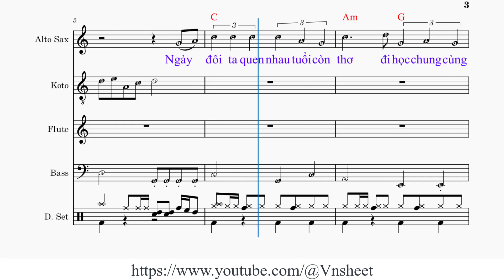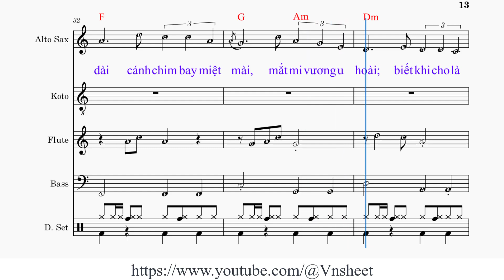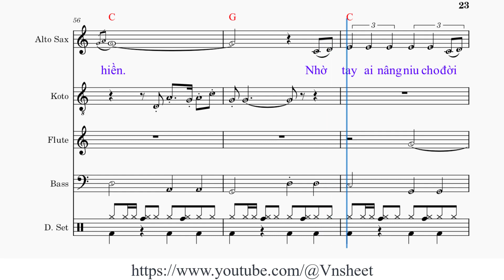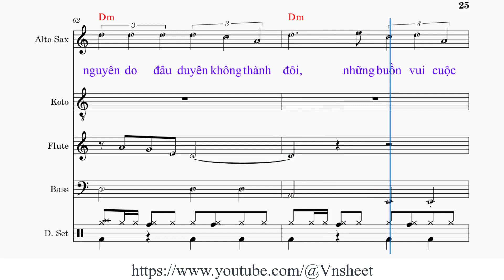sheet Kỷ niệm nào buồn Tone nam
1. Ngày [C] đôi ta quen nhau tuổi còn [Am] thơ đi [G] học chung cùng [C] giờ [G]
Nhặt [C] hoa đem cho nhau ghim vào [Am] thơ đếm [F] đầu tay mà [C] chờ
Thời [Dm] gian qua trôi mau không ngừng đâu mỗi mùa hoa phượng [F] đầu
Tiếng ve kêu gợi [G] sầu phút [Am] chia tay rầu [Dm] rầu
Tiếc thương riêng mình [F] biết hoặc tìm trong mắt [G] nhau.

2. Rồi [C] khi yêu thương đi vào tuổi [Am] xanh đất [G] trời vui chuyện [C] mình [G]
Tình [C] tôi mang tâm tư như tình [Am] anh ước [F] vọng sao mộng [C] thành
Đừng [Dm] cho nhau tương lai mau nhạt phai lữ hành trên đường [F] dài
Cánh chim bay miệt [G] mài mắt [A] mi vương u [Dm] hoài
Biết khi cho là [F] mất cuộc đời ai giống [C] ai.

ĐK: [F] Ai mang nhiều tha [Am] thiết thêm nhiều luyến [Dm] tiếc mới thấy [C] đậm đà bấy [G] nhiêu
[Em] Khi đêm dài gối [Am] chiếc ôm mộng nuối [C] tiếc mới thấy [Am] lòng càng mến [Dm] yêu [G]
[C] Thà đừng quen biết lúc ban [Dm] sơ [Em] để hồn vương vấn mãi trong [Am] mơ
[F] Mong sao duyên [Dm] kiếp đổ [G] về nơi bến [C] xưa
Như [Dm] Ngưu Lang Chức [G] Nữ vẫn đợi chờ trong gió [C] mưa.

2. Tình [C] yêu như muôn hoa nở ngày [Am] đêm sắc [G] tỏa hương dịu [C] hiền [G]
Nhờ [C] tay ai nâng niu cho đời [Am] hoa sắc [F] đẹp hương mặn [C] mà
Dù [Dm] nguyên do đâu duyên không thành đôi những buồn vui cuộc [F] đời
Nói sao cho cạn [G] lời nhớ [Am] thương lâu dần [Dm] vợi
Giấu trong tim chuyện [F] cũ gửi [G] vào mây gió [C] trôi.

sheet Kỷ niệm nào buồn,
sheet nhạc Kỷ niệm nào buồn tone nam,
Hoài An,